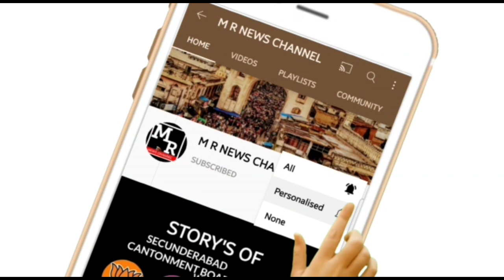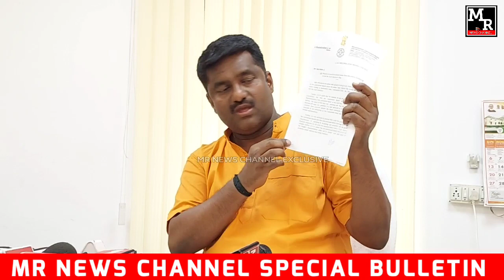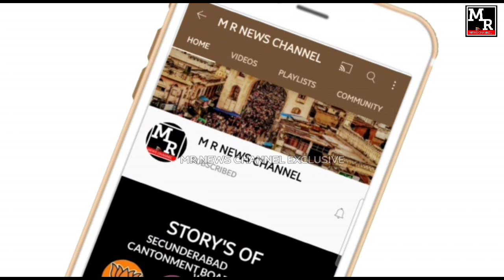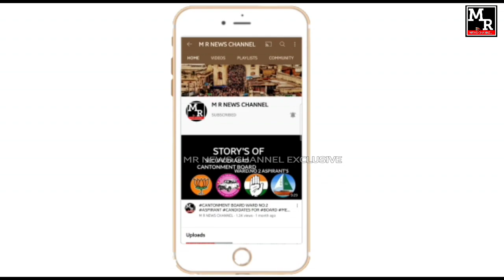M R NEWS|మూడో తేదీన లబ్దిదారులకు|మోడరన్ టాయిలెట్స్|మేయర్ గణేష్ పూజలు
*M R NEWS TELUGU BULLETIN*
*BREAKING NEWS*
*MARREDPALLY DOUBLE BEDROOM DATE ANNOUNCED*
*HEADLINES*
👉🏻 *బీజేపీ ఆధ్వర్యంలోనే*
👉🏻 *మూడో తేదీన లబ్దిదారులకు*
👉🏻 *టాయిలెట్ల ప్రారంభం*
👉🏻 *నూతన ఈవో*
👉🏻 *కల్యాణ లక్ష్మి చెక్కు*
👉🏻 *మత్తు వద్దు*
👉🏻 *మాధురి సహాయం*
👉🏻 *మేయర్ గణేష్ పూజలు*
👉🏻 *విద్యార్థుల ప్రతిభ భేష్*